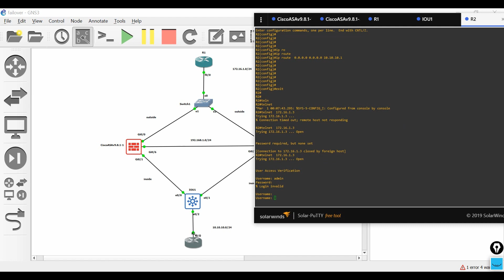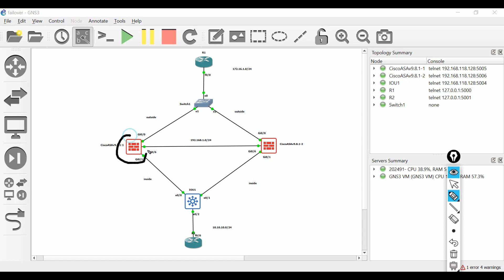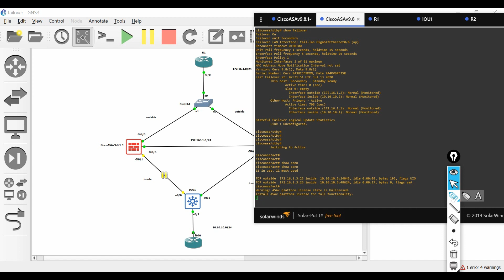Pertemuan 7 Cisco ASA : Konfigurasi Failover Stateless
Konfigurasi Stateless Failover

1. Konfigurasi  Bootstrap Failover

ASA1 ( Active )

Interface Gig0/2
 no shut
Failover lan interface fail-lan Gig0/2
Failover interface ip FC 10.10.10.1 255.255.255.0 standby 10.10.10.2
Failover lan unit Primary
Failover key cisco123
Failover

ASA 2 ( Standby)

Interface Gig0/2
 no shut
Failover interface ip fail-lan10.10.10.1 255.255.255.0 standby 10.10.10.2
Failover lan unit Secondary
Failover key cisco123
Failover

 2. Konfiguasi di Cisco ASA Active  , Assign the Standby IP Address to the Interfaces.

Interface Gig 0/0
 nameif Outside
 ip address 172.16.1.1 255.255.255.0 standby 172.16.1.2
 no shut
Interface Gig 0/1
 nameif Inside
 ip address 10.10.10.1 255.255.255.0 standby 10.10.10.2
 no shut
route out 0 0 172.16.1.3
object network POOL-A
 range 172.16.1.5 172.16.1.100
object network I-NET
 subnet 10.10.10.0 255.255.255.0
 nat (Ins,out) dynamic POOL-A

3. Core Switch IO1
interface range e0/0-2
switchport mode access
switch access vlan 10
no shut

4.Router 2
Interface f0/0
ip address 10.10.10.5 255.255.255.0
no shut
ip route 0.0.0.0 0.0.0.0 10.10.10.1

5.Router 1
interface f0/0
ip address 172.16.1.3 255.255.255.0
no shut
line vty 0 4
password cisco
login local
username admin password cisco
enable password cisco